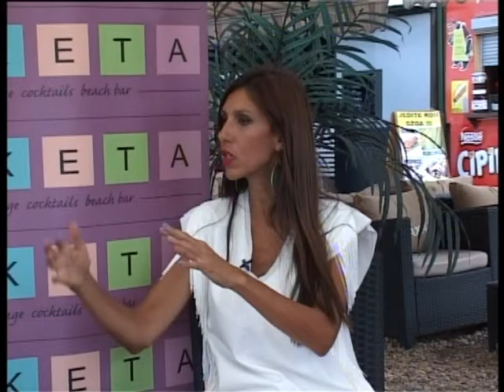PORTRET PLUS 15.09.2016 Marina Mićanović, Saša Plečević, Milan Đurđević